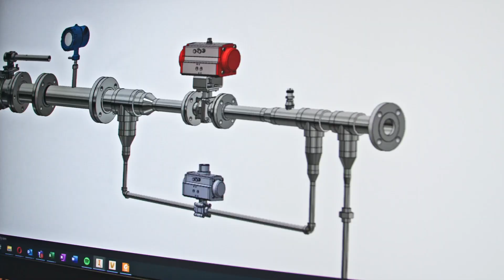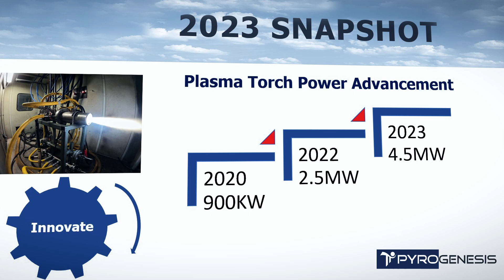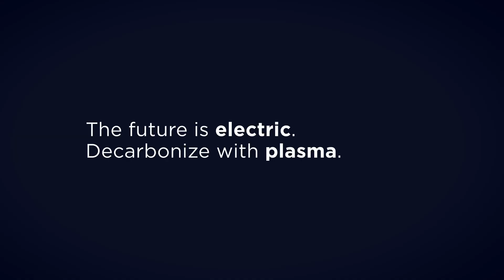Discussing the Contract for a Hyper-Powered 20MW Plasma Torch System | Discussion sur le contrat ...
PyroGenesis receives $27 million 3-year contract to develop hyper-powered 20MW plasma torch system. This contract, with an existing U.S. client which provides technology and test services geared to solving critical defense, military, aeronautics, and space exploration challenges, increases the Company's backlog by approx. 90% to over $55 million, an all-time high for the Company.  A plasma torch at this power level, based on PyroGenesis’ own research, represents one of the most powerful (if not the most powerful) plasma torches ever produced commercially.
PyroGenèse reçoit un contrat de 27 millions de dollars sur 3 ans pour développer un système de torche plasma de 20 MW à hyper-puissance. Ce contrat, signé avec un client américain existant qui fournit des services de technologie et de tests visant à résoudre des défis critiques dans les domaines de la défense, du militaire, de l’aéronautique et de l’exploration spatiale, augmente le carnet de commandes de l'entreprise d'environ 90 %, pour dépasser les 55 millions de dollars, un record historique pour la société. Une torche plasma de ce niveau de puissance, basée sur les recherches propres à PyroGenèse, représente l'une des torches plasma les plus puissantes (voire la plus puissante) jamais produites commercialement.